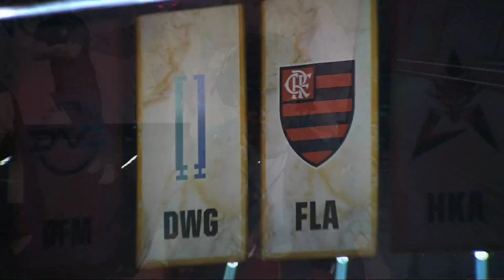FLA vs DWG | Day 4 Play-In Stage S9 LoL Worlds 2019 | Flamengo Esports vs DAMWON Gaming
DWG vs FLA Play-In Stage lol worlds 2019 Day 4 - DAMWON Gaming vs Flamengo Esports. Knouckout Stage of Season 9 lol eSports World Championship 2019 in Europe.
LoL eSports S9 WORLDS 2019 - Flamengo Esports vs DAMWON Gaming Day 4 Play-In Stage | League of Legends Worlds 2019 DWG vs FLA VOD 1080p Full HD.
Third match of the day - DAMWON Gaming vs Flamengo Esports best of 1.
FLA vs DWG full game in HD 1080p.

Flamengo Esports Line-Up:
Top - Robo Irelia
Jungle - Shrimp Rek'Sai
Mid - Goku Neeko
ADC - brTT Kaisa
Support - Luci Pyke

DAMWON Gaming line-up:
Top - Nuguri Ryze
Jungle - Canyon Lee Sin
Mid - ShowMaker LeBlanc
AD - Nuclear Xayah
Support - Beryl Neeko

Patch: 9.19 - Season 9
Game date: 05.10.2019 | 10/05/2019 | October 5th 2019
Game place: LEC Studio, Berlin
Casters: Jatt and Atlus